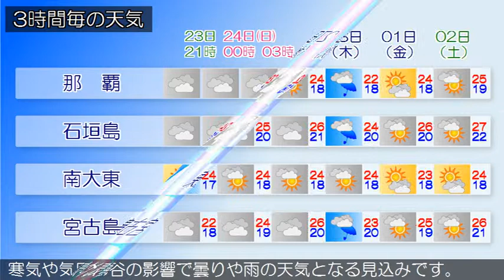2019/02/23 沖縄地方の天気予報 夕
沖縄本島地方と先島諸島は、気圧の谷や寒気の影響で曇っており、先島諸島では弱い雨の降っている所があります。大東島地方は、高気圧に覆われて晴れています。２３日は、沖縄本島地方と先島諸島は、気圧の谷や寒気の影響で曇るでしょう。先島諸島では、雨の降る所がある見込みです。大東島地方は、高気圧に覆われておおむね晴れるでしょう。２４日の沖縄地方は、寒気や気圧の谷の影響で曇りや雨の天気となる見込みです。